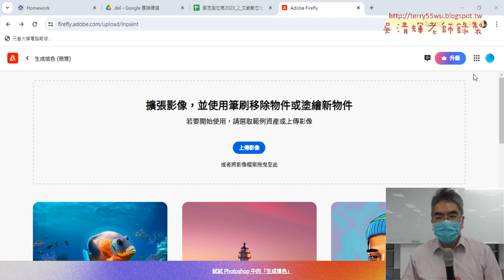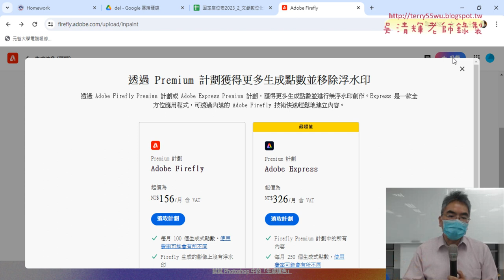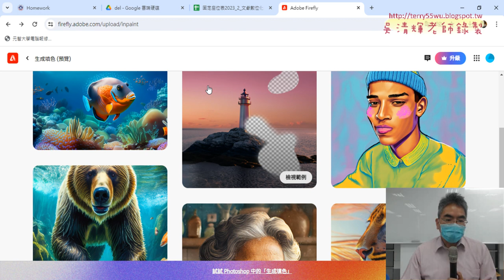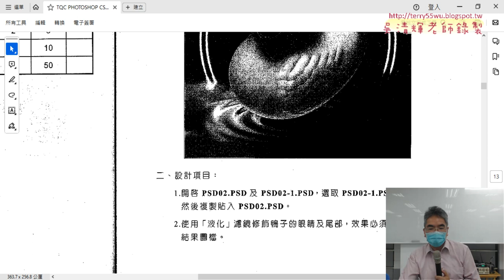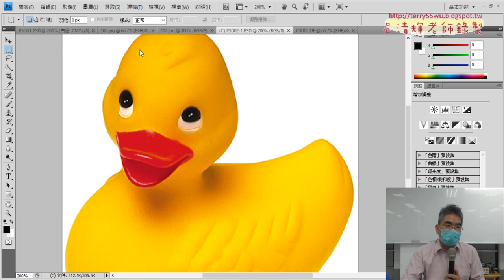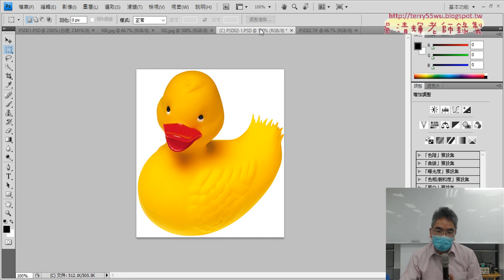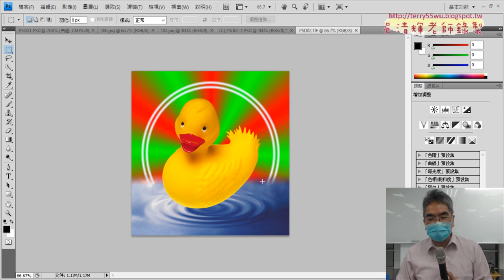03 202題鴨眼睛縮攏與尾巴羽毛效果